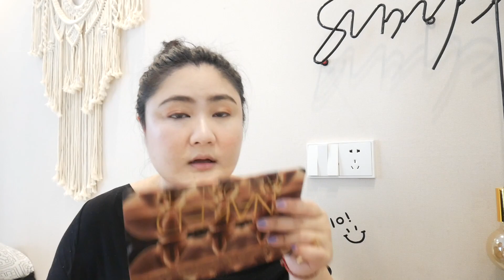【How is Taiwanese wonmen think about chinese Man 】『GRWM』台灣妹眼中的大陸男！這些年我所遇到的China Man！！！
請大家影片速度調成0.75，這樣來看就會說話很清楚喔。
GRWM模式一邊上妝一邊閒聊，由於影片內容太長，所以用了兩倍數模式，如果有聽不清楚，請多聽幾次。

小小分享一下，我所遇到的人，不代表所有，當然也是會有一些偏好在內，再一次聲明，只是個人所見看法而已，請勿噴也不要槓，只是我的想法。

尊重每個人的想法，你可以不喜歡我的想法，但你不能去攻擊我的想法，這就是言論自由與素質。
歡迎來”理性”平反，說不定可以讓我更認識到不同地方的大陸男生，或是同個地方不一樣的人。

本人抱持開放認識各地朋友的心態，不論你是在世界上的哪個地方。